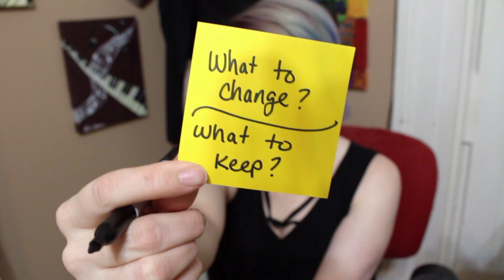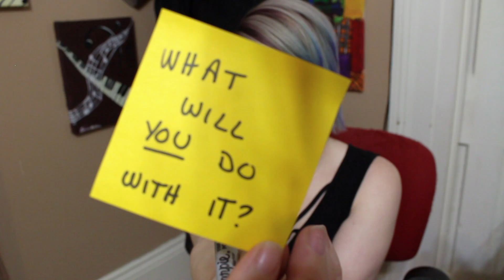Let's Talk: New Year 2018!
Song: Cover of Unraveling - Tyler Kyte from Instant Star Season 3